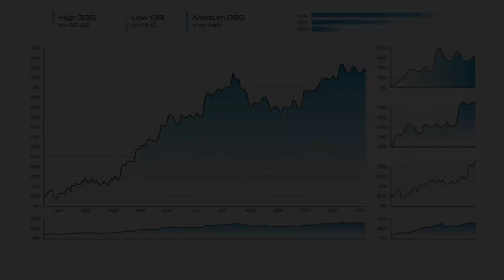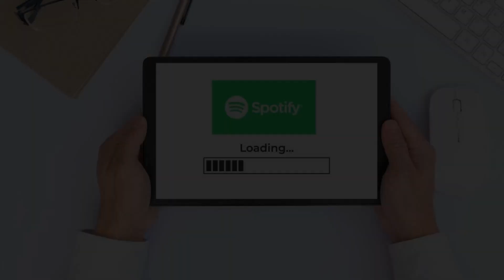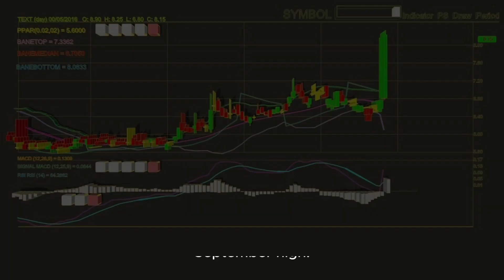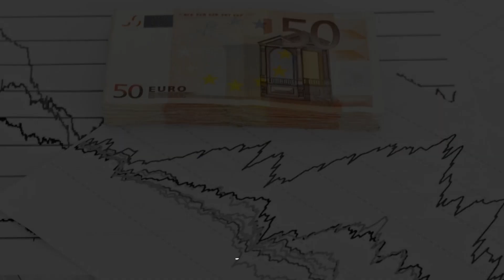MARKETS There’s now a juiced-up way to get 4 times the return of the S&P 500 — comes with many risks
Will history repeat a major stock market crash?
In today's video, I will share the important volume profile and Fibonacci retracement and extension levels that will be used to trade the NASDAQ and S&P 500.